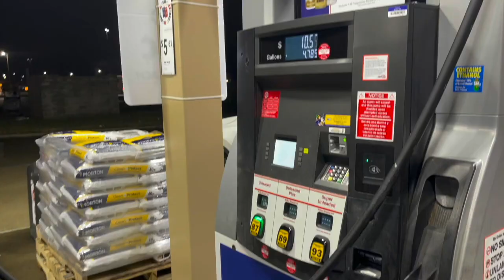Day in my life | wearing thick glasses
I hope you enjoy this day in my life wearing thick glasses.
XOXO
Janae